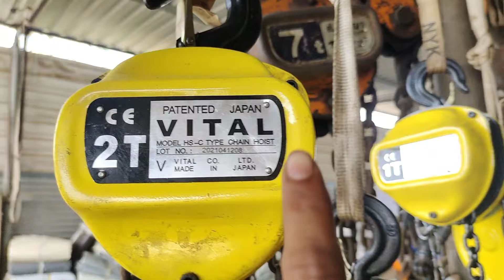ALANG MARKET :- Chain Pulley Block , Electric Hoist , Wholesale Price in Alang || kapil vlog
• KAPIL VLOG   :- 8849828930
• PLOT NAME  :- BHAGVATI SELS .

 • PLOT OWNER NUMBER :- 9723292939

• ADDRESS :- Alang Market , Gopanath Hotel Ni Same , Bhavnagar...

🔟 जहाज का कलर , वो भी कम दाम में | Starting Price:- 100 से 5000  तक के मिल जायेगे